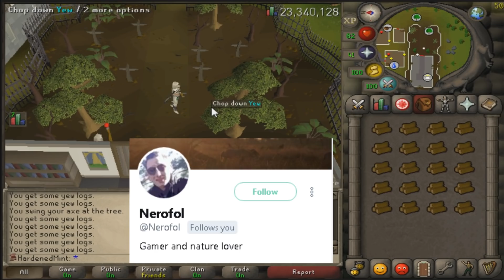HARD MAN MAKES GAINS! HCIM Vol 5